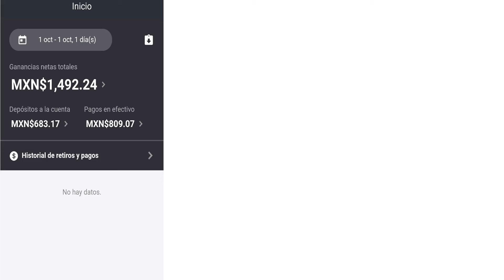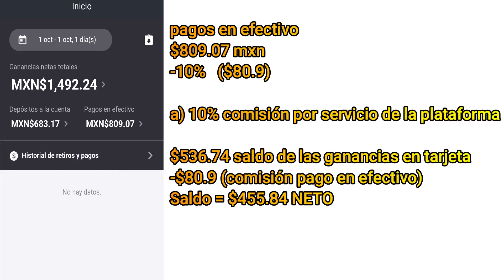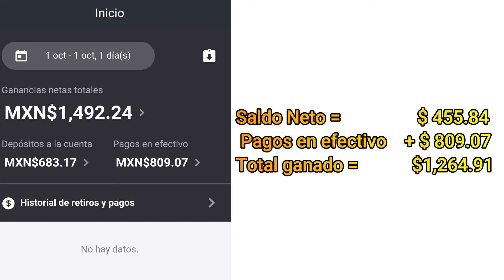✅ ║ Didi, Lo que NO nos dicen antes de empezar en DiDi 🔴║ Lo Que Debes Saber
En este video, te comparto de que están compuestas las retenciones que te hace la plataforma y lo que realmente te queda de ganancia, todo esto basado en mi experiencia como conductor de auto propio en la plataforma de didi

Recuerda que será de gran  utilidad que  descargues las aplicaciones de DIDI FLEET y que una vez que obtengas la tarjeta de DIDI PAY descargues si aplicación con el mismo nombre.

Amigos,  Si llegaron hasta acá abajito ⬇, les recordamos que el botón de suscripción 🟥 y la campanita 🔔 de notificación están aquí arribita, con tu suscripción, nos ayudas muchísimo a seguir creando contenido compartiendo nuestros vídeos, dejando tu like, tu comentario y suscribiéndote a nuestro canal!